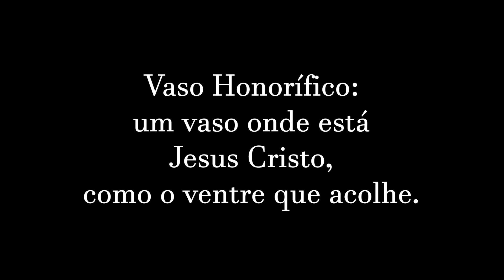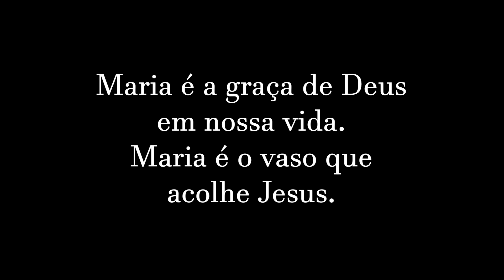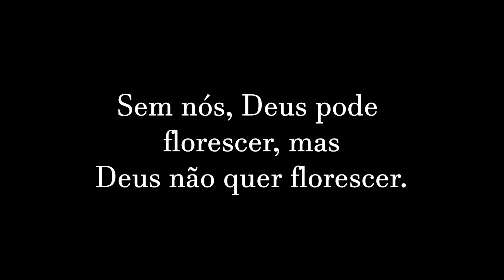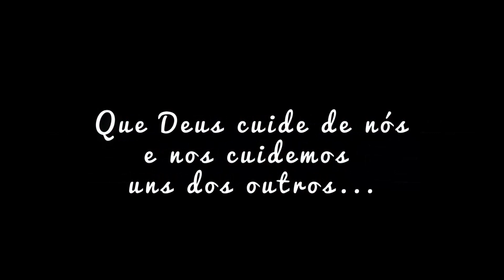24 CLIP MARIANO Maria, um vaso espiritual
06 maio

Segue o clip da nossa nova série: Nos passos de Maria

Clip 24- a rosa misteriosa Maria, um vaso espiritual

Em cada encontro, um momento da espiritualidade de Nossa Senhora. Maria está sempre conosco nos caminhos de Jesus, rumo ao Pai.

Salve Maria!

Pe. Bogaz